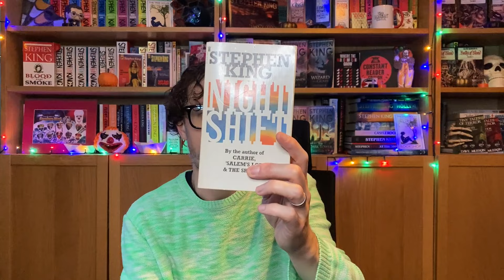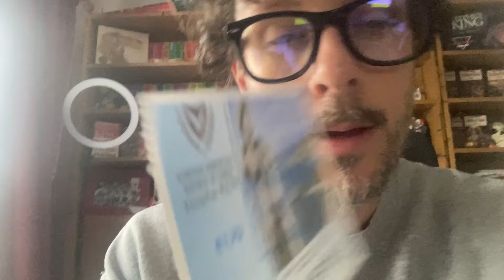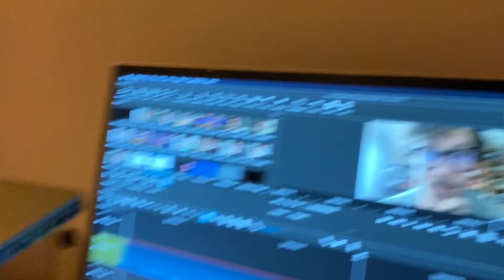Re-reading Stephen King: Night Shift (1978) *vlog and review*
We've reached stop 5 on my chronological reread of Stephen King's works, and his first collection of short stories: 1978's Night Shift.

In this video, I will document my reread of this classic book, as well as rating all of the stories as I go. I'll then check how Night Shift fares against my Stephen King bingo card, pick out some things I did and didn't like, highlight what I noticed for the first time on this read, share my favourite quotes and give it a score out of 5.

What do you think of Night Shift? Let me know!

00:00 Intro
00:07 Welcome
02:23 A bit of background on Night Shift
04:30 My relationship with Night Shift
05:48 My editions of Night Shift
07:39 Rereading vlog start - the foreword and introduction
09:43 Jerusalem's Lot
11:46 Graveyard Shift
12:56 Night Surf
14:16 I Am the Doorway
16:02 The Mangler
17:52 The Boogeyman
19:49 Gray Matter and Battleground
22:44 Trucks
23:46 Sometimes They Come Back and Strawberry Spring
27:29 The Ledge
29:28 The Lawnmower Man and Quitter's Inc
31:19 I Know What You Need and Children of the Corn
34:55 Oops, I did something wrong
35:58 Summing up
38:41 Ranking the stories of Night Shift
40:41 Night Shift on the King bingo card
42:05 3 things I didn't like about Night Shift
43:30 3 things I liked about Night Shift
45:11 Things I noticed for the first time
48:27 My favourite quotes
49:50 Score out of 5 and outro